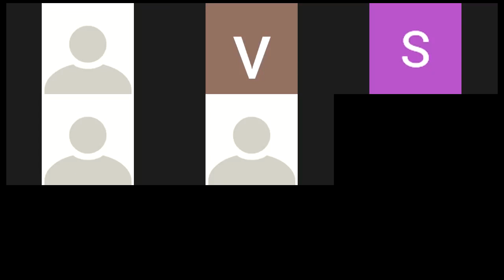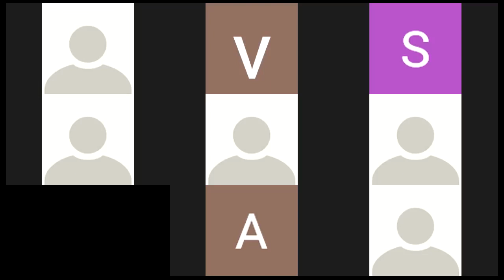189 Chandrani Sanskrit Lessons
189 Chandrani- Sanskrit Lessons

Use this link to see description of all videos in this Playlist
.This video consists of easy techniques of understanding Sanskrit Grammar. These Sanskrit lessons are created by under the guidance of Sri Kesiraju Venkata Chandrasekhar, an authority on Vyakarana & Sri Bhandaru Rajeswara Rao.